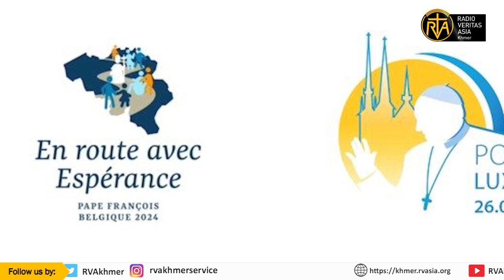ឡាយផ្ទាល់៖ កម្មវិធីព័ត៌មានប្រចាំថ្ងៃ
ឡាយផ្ទាល់៖ កម្មវិធីព័ត៌មានប្រចាំថ្ងៃចន្ទដល់ថ្ងៃសុក្រ វេលាម៉ោង៥ល្ងាច
អានដោយរតនា
- អ៊ីស្រាអែលនឹងដាក់ពង្រាយកម្លាំងនៅតាមព្រំដែនលីបង់
- សម្តេចប៉ាបនឹងយាងទៅប្រទេសលុចសំបួ និងបែលហ្ស៊ិកនៅខែកញ្ញា
-សម្តេចតែងតាំងឯកអគ្គរាជទូតថ្មីទៅកាន់រដ្ឋនៅតំបន់បាល់ទិច
-សម្តេចប៉ាបបរិច្ចាគរថយន្តសង្គ្រោះបន្ទាន់ទី៣ដល់មន្ទីរពេទ្យនៅអ៊ុយក្រែន
-វិចារណកថាស្តីអំពី៖ស្លាកសញ្ញាចរាចរណ៍នានាគួររកទីតាំងនិងដាក់យ៉ាងណាដើម្បីងាយស្រួលដល់អ្នកបើកបរ!